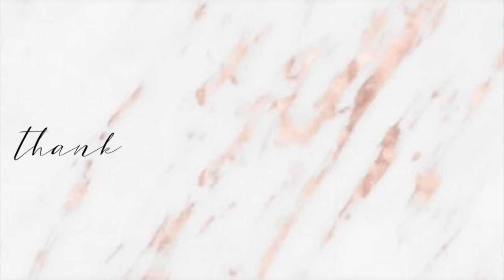Three Month Postpartum & Baby Update | Rachel Maureen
***How many times can I say “two months” instead of “three months”?! I didn’t even notice when I was editing

Hi, my friends! Today I am sharing with you my three month postpartum & baby update! I know I just uploaded my two month update, but I actually filmed and uploaded that late which is why these are so close together! I’m trying to get back on track and I am slowly getting there! I hope you guys enjoy

Products mentioned:
-Infantino twist & go
-Embe swaddle
-Zen sleep sack
-Mustela shampoo
-Infantino carrier

Music from TheSoundYouNeed

Live simply, my friends!